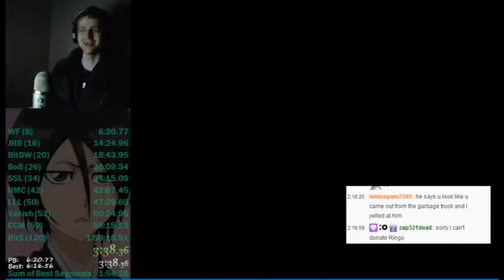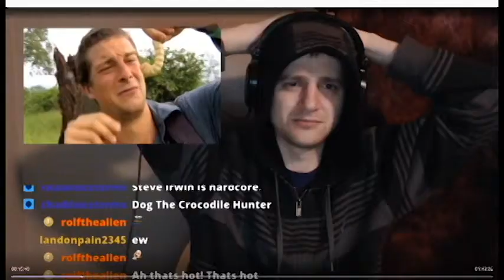120 Star speedruns, SM64 Rage, and Some WIld Deer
I bring you highlights from yesterdays speedruns ft. rolf's text to speech invasions. Thanks for the money lol